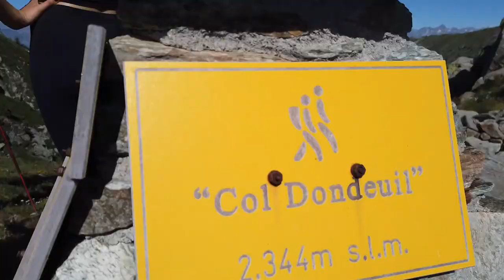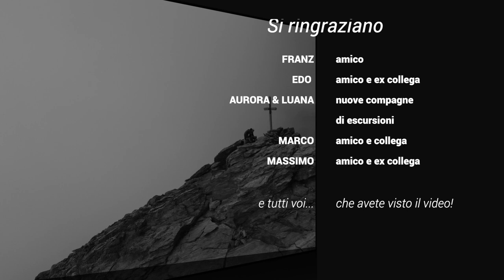ESCURSIONE - Becca Torché - Dames de Challand - 3.015 mt. Dal Vallone del Dondeuil - AYAS - DRONE HD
Bell’escursione sulla Becca Torché, gruppo Dames de Challand,  partendo dal vallone del Dondeuil sopra Challand Saint-Anselme in Valle d’Aosta. Recensione dettagliata sul tipo di escursione. Belle riprese mozzafiato sulla vetta e sulla cresta. Riprese in HD e col Drone in vetta

BECCA TORCHÉ dal Vallone del Dondeuil - Challand Saint-Anselme - Valle d’Aosta
SCARICA LA TRACCIA GPS da questo link:

Con permesso:
Partenza dall’Alpe Dondeuil
Senza permesso:
L’avvicinamento è da fare a piedi con circa 2h di cammino (3,5 km e 400 mt D+) e da
poco sopra l’abitato di Fontaney. Fraz. di Isollaz - Val d'Ayas (AO)